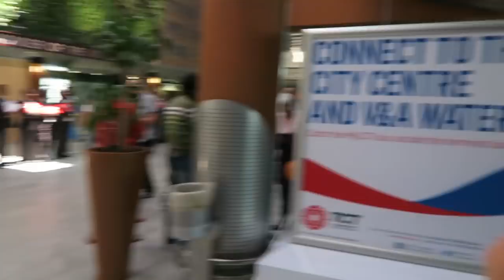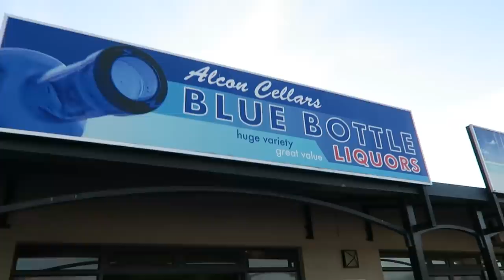PARTS MISSING FROM WING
Music

‘Vale’ by Salute.

‘Let Me Go’ by SYRE

Shot on Canon G7 X, Canon 5D mk3, GoPro Hero 4 black GoPro Session